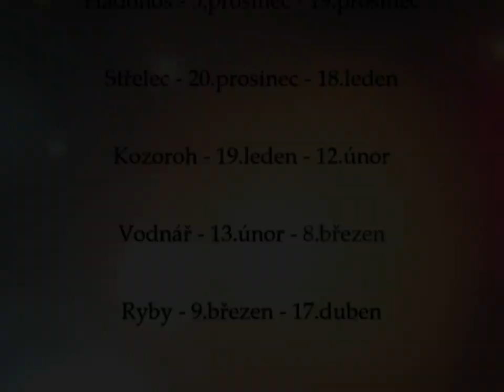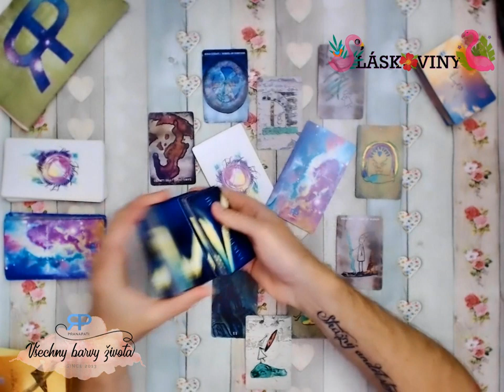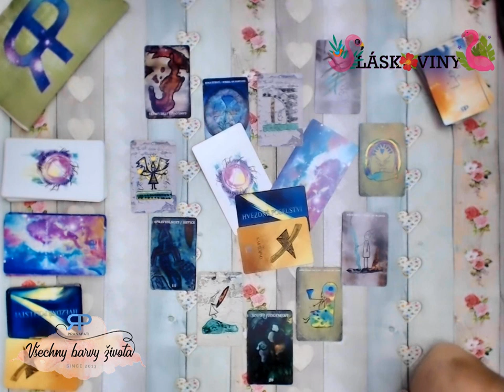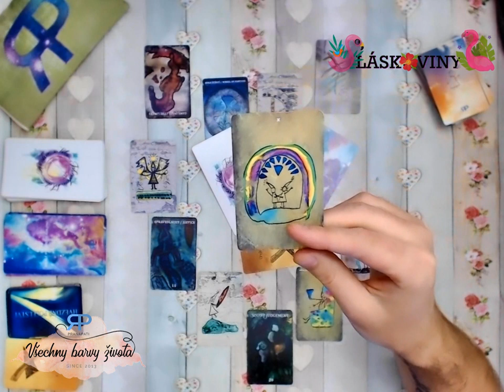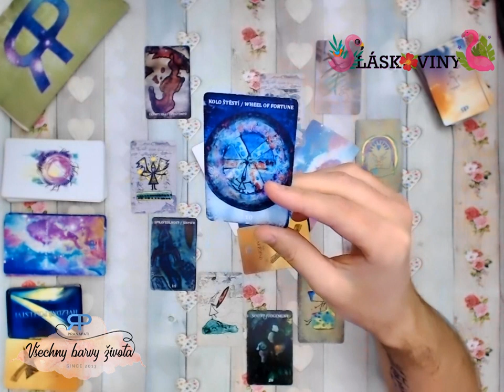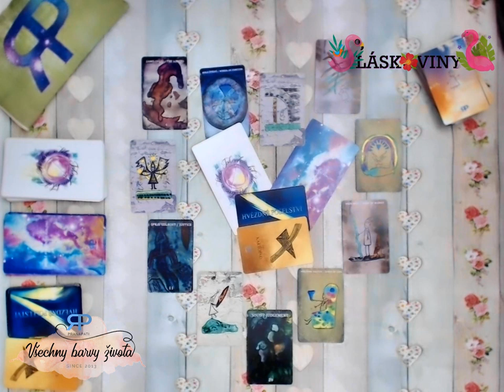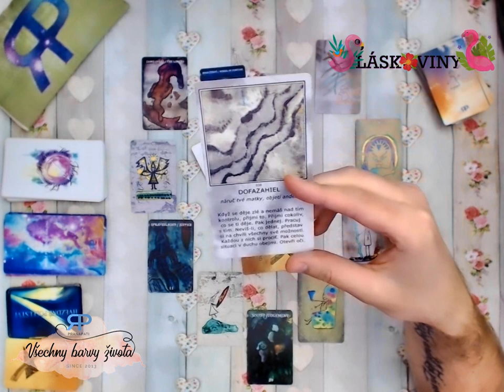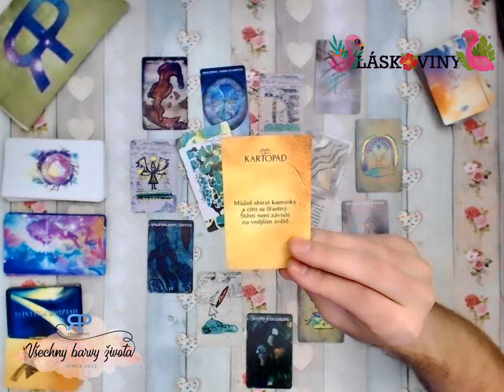Láskoviny - Vodnář - 2019/2020 - výklad z tarotu pro znamení siderického inekválního zvěrokruhu